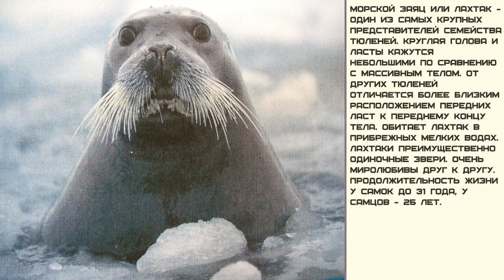Мир малышам | Развивающие видео для детей | Морской заяц